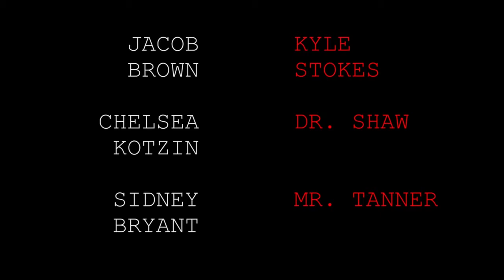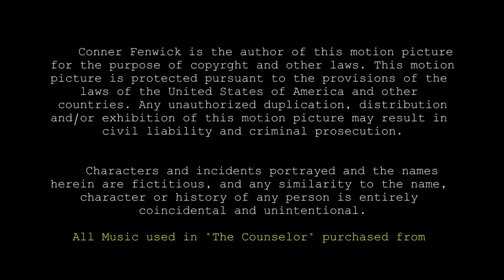The Counselor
During the 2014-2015 school year Sidney Bryant taught Video Production at Flowery Branch High School in the Hall County Schools District and lead his students in producing this film over the course of two school years. The film celebrates school counselors and their impact on students. *THIS IS AN EXAGGERATION OF WHAT HAPPENS OVER TIME: THIS IS NOT A DIRECT REFLECTION OF THE TEACHERS AND STAFF AT FLOWERY BRANCH HIGH SCHOOL.